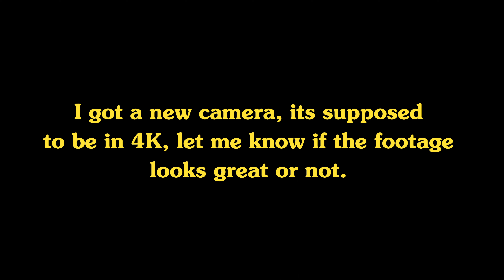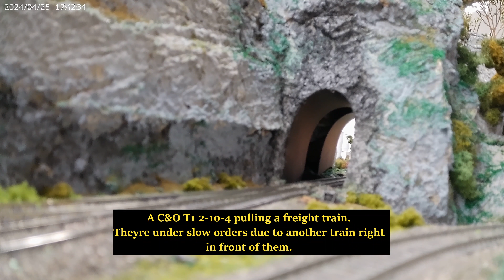Lonesome Pine Model Railroad Club Running Session on 4/25/24!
I do not like the fact its blurry up close. I have to figure out how to fix it.